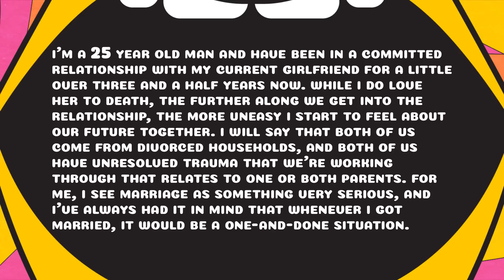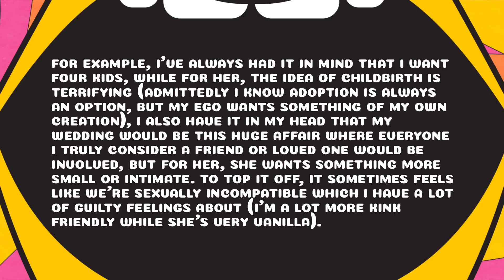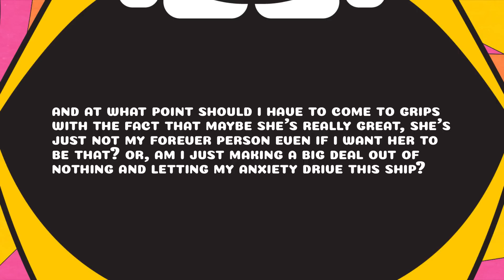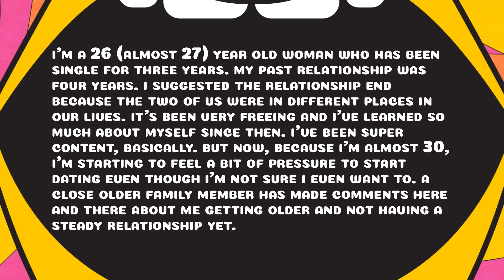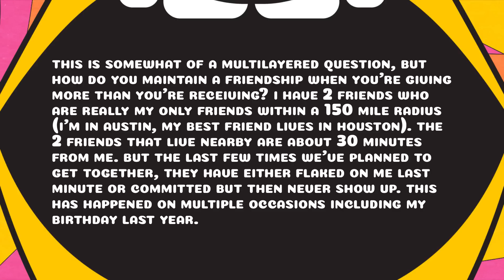Is Ghosting Someone EVER Acceptable? - Always Open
Don't ghost this episode featuring special guests Fooya and Alfredo Diaz and host Barbara Dunkelman! This week we discuss ghosting, the fear of commitment, feet pics, and unbalanced friendships.

If you have questions for the show, email . Your submitted question may be featured on an upcoming episode, along with your name. Please do not include any other personal or private information with your question. By submitting a question, you consent to us using your question in an episode, commenting upon your question, and responding to your question as we determine, all at our sole discretion.